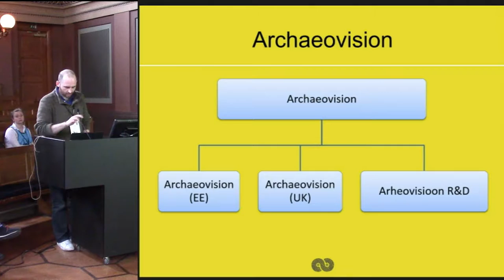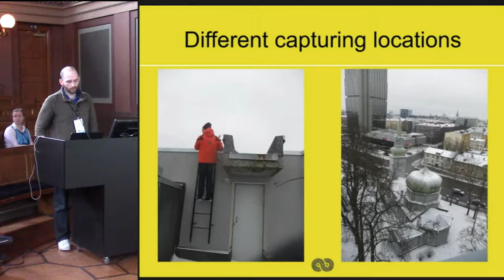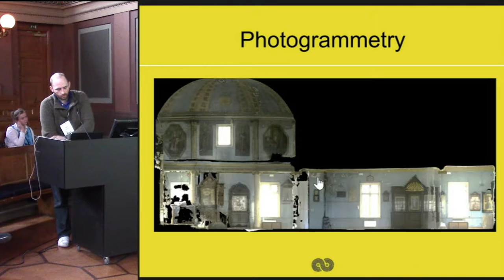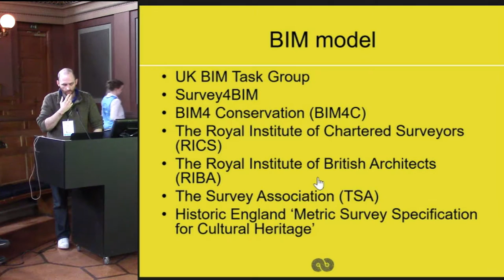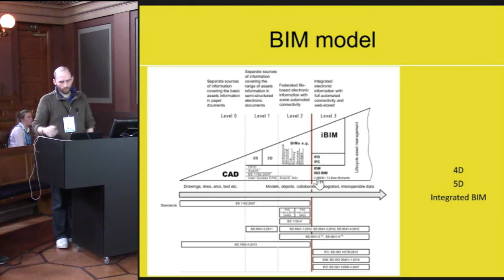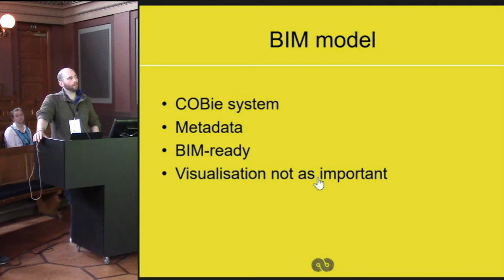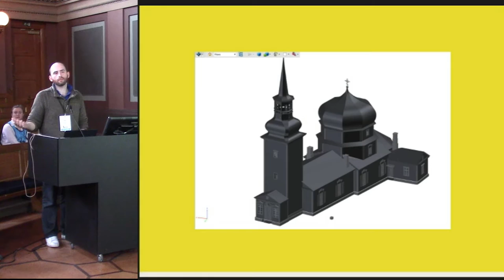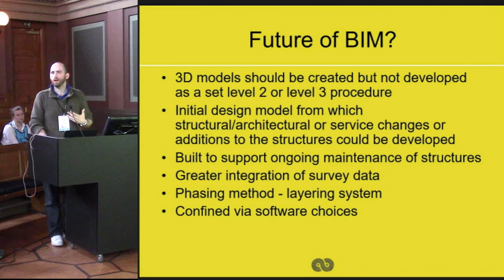The building survey of Kaasan Church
Kaasan Church, in Tallinn, Estonia was built during the time of Peter the Great (1721) and is the oldest wooden sacral building in Tallinn. A building survey was conducted in January 2015 where a laser scan and photogrammetric survey was completed. One of the aims of the recording was to document the current situation of the building including the structure's interiors and exterior. The end product being a spatially georeferenced point cloud which was used for plans and drawings, as well as 3D modelling and other interactive outputs. The paper will discuss the advantages that laser scanning and photogrammetry offer when compared to traditional survey techniques. With both types of recording taking place, the combination of the data has allowed for a precise and accurate representation of the church that goes beyond any form of recording that has previously taken place. The paper will therefore discuss the digital applications that these different methods provide when combined and it will show their usefulness in recording historical structures for Building Information Model (BIM) extraction. Using digital frameworks has provided sufficient and adequate information for further reconstruction and conservation planning and has been used in addition to the previous work carried out on site, such as dendrochronological recording. As our models were combined, the results gathered were used as a basis for a BIM, CAD model, drawings, cross-sections and a video animation as well as panoramic photography to enable 360 degree views. Rather than limit ourselves to one technique, the combination of various methods has allowed all aspects of the church to be recorded and the data gathered will be used for future renovations. Each of the stages used will be discussed as will the difficulties associated with merging these data types. Particular attention will be given within the discussion of the production of the BIM model. This will develop into a further explanation of how BIM can be used within cultural heritage and it will point out the advantages that can be gained for future archaeological research. The paper will not only highlight the end results produced but it will also discuss the workflow methodology used in combining the different data types to extract the BIM.

James Miles, Hembo Pagi, Andres Uueni, Jüri Pärtna